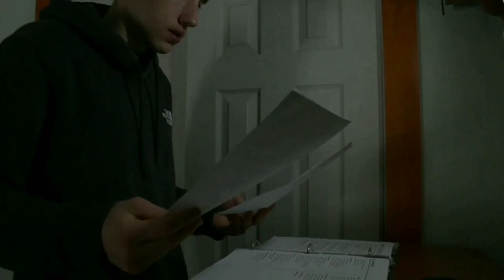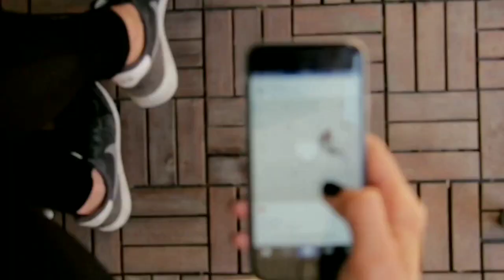LO QUE NADIE HABLA DE BAD BUNNY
Hola, ¿qué tal? Bienvenidos a mi canal, donde les traigo lo mejor del lado oscuro de los famosos. Hoy les voy a hablar de Bad Bunny, el rey del género urbano, que tiene un lado oscuro que pocos conocen. ¿Quieren saber más? Pues sigan viendo.

 A continuación te revelaremos algunos de los aspectos más sombríos de su vida y su música en este vídeo.

Espero que les guste y que aprendan algo nuevo sobre este artista. Si quieren saber más, sigue viendo a continuación para conocer el lado oscuro de Bad Bunny

🚨🚨🚨🚨 PROMOCIÓN 🚨🚨🚨🚨

Un CORTAFUEGOS es un ritual que te ayudará a despojarte de la negatividad que te redes.